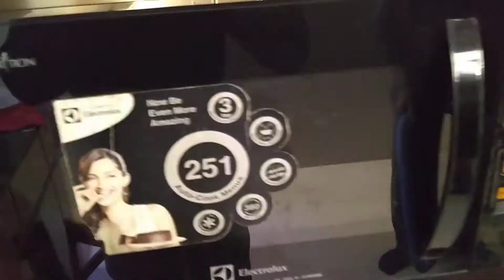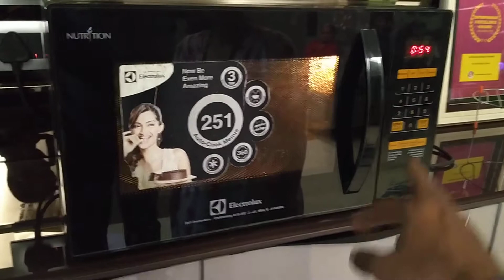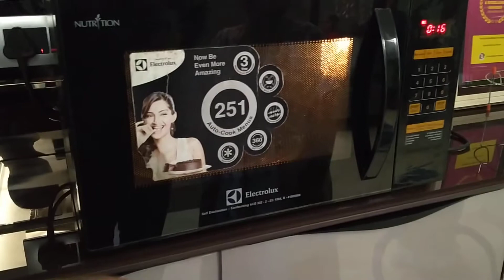Electrolux microwave 30 litar m 13/2/20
Aasan tarike s Food s  nigitiv infection bectiriya alghiz  (nikale) Free kare aur girill mode use in